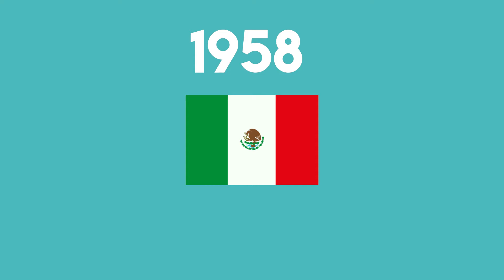Antecedentes del Diseño Gráfico: Fotográfos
La Fotografía es una profesión que ha sufrido una serie de cambios a lo largo de la historia. De hecho, en sus inicios esta disciplina era conocida como "daguerrotipo" y llegó a México en el año de 1839.

Al igual que otras artes, la fotografía tiene un papel muy importante en el Diseño Gráfico. Es por eso que en este capítulo nos adentramos en el mundo de la foto, para conocer a los máximos exponentes del siglo XX, tales como: Mariana Yampolsky, Manual Álvarez Bravo, Lola Álvarez Bravo y muchos más.